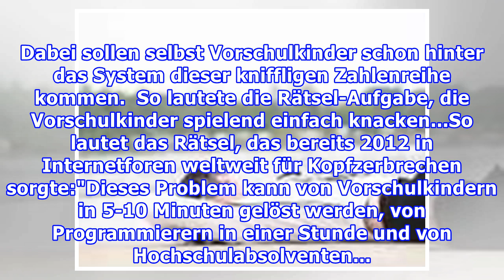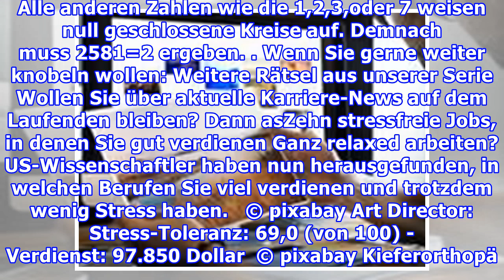Lösung: Dieses Rätsel lösen Vorschulkinder in wenigen Minuten - Erwachsene verzweifeln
Sind Sie so schlau wie ein Vorschulkind - oder sind auch Sie an diesem Rätsel gescheitert? Hier verraten wir Ihnen jedenfalls die Lösung. Welche Zahl wird bei diesem Rätsel gesucht? An dieser Frage scheitern Erwachsene schon seit Jahren. Dabei sollen selbst Vorschulkinder schon hinter das System die...